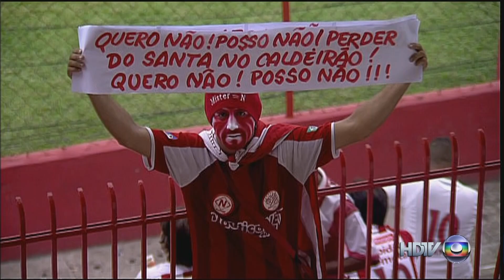Campeonato Pernambucano 2011 - Náutico 3 x 1 Santa Cruz - Globo NE HDTV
Abertura, escalação e gols do jogo Náutico 3 x 1 Santa Cruz válido pelo Pernambucano de 2011.
Narração: Rembrandt Júnior
Globo Nordeste HDTV
30/01/2011 - Recife/PE.